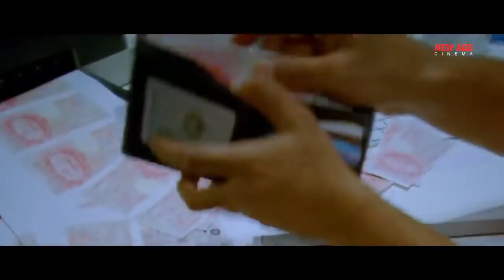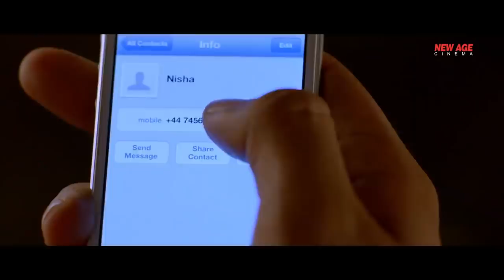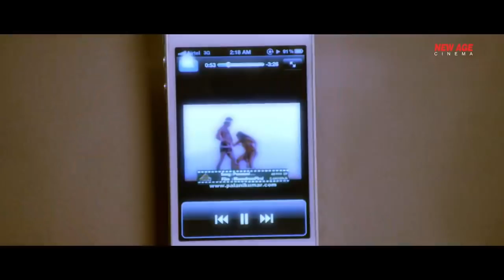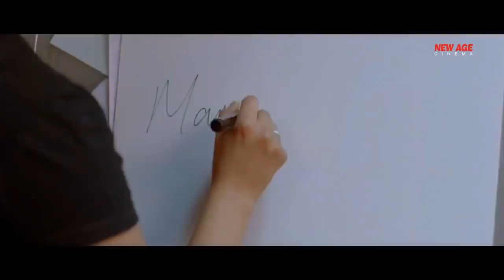Mannadu Star Silambarasan Hindi Dubbed Movies (Podaa Podi) | South Indian Movies Dubbed In Hindi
Presenting South (Sauth) Indian Movies Dubbed In Hindi Full Movie HD (Hindi Dubbed Movies, South Movie) "Mannadu Star Silambarasan (Podaa Podi)" starring Silambarasan & Varalaxmi Sarathkumar. Exclusively on @NewAgeCinema

Credits:
Directed by Vignesh Shivan
Produced by V. Hitesh Jhabak
Written by Vignesh Shivan
Starring: Silambarasan & Varalaxmi Sarathkumar.
Cinematography: Duncan Telford, J. Laxman

Synopsis:
An artist marries a dancer but because of his old-school beliefs he asks her to quit her dancing career. Eventually, to stop her from dancing he impregnates her but later they have misunderstanding and their child gets killed in a car accident.